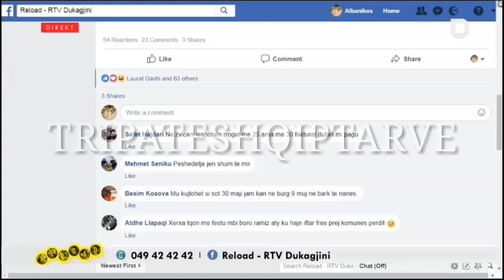Try not to laugh - Reload Trakla Tv Dukagjini